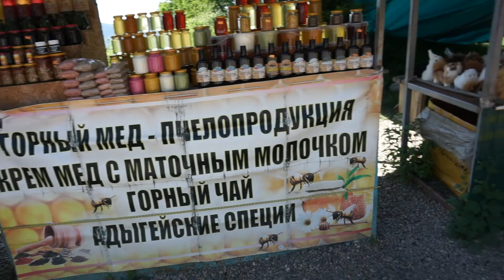"Шум", "Лагонаки", "Азишская пещера". 4 день пребывания иностранцев в стране. #256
Ущелье реки Белой "Хаджохская теснина" "Шум".
Вид на посёлок "Даховская". Плато "Лагонаки"
"Азизшская пещера"